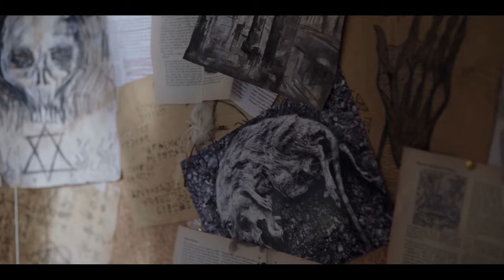HARRY WILD - MÖRDERJAGD IN DUBLIN - Staffel 2 - Trailer deutsch [HD] - KrimiKollegen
Harry Wild, gespielt von Golden Globe- und Emmy-Preisträgerin Jane Seymour, ist zurück und geht erneut auf Mörderjagd in Dublin. Schau hier bei KrimiKollgen den Trailer zu Staffel 2 der charmanten irischen Cosy-Crime-Serie an.

Harry Wild (Ex-Bond-Girl und Ärztin aus Leidenschaft, Jane Seymour) ist zurück und sagt den Gaunern, Gangstern und Ganovinnen Dublins erneut den Kampf an. Denn die pensionierte Literaturprofessorin hat großen Gefallen daran gefunden, ihr Wissen aus der Literaturgeschichte zu nutzen, um sich in die Polizeiarbeit ihres Sohnes Charlie einzumischen und dessen Fälle zu lösen.
Unterstützt wird sie bei ihrer Detektiv-Arbeit abermals von ihrem jungen Sidekick Fergus (Rohan Nedd). Dieses Mal bekommt es das unkonventionelle Duo mit kniffligen Fällen zu tun, die von vermissten Personen bis hin zu kaltblütigen Morden reichen. Und für Fergus wird es sehr persönlich: Wie aus dem Nichts taucht plötzlich seine Mutter auf – Jahre nachdem sie ihre Familie verlassen hatte. Was sind ihre Absichten? Und kann er ihr vertrauen?
In sechs Folgen der humorvollen irisch-britischen Krimiserie beweisen Harry und Fergus nicht nur ihren Scharfsinn, sondern auch, dass sie mitunter besser sind als die Polizeitruppe von Harrys Sohn Charlie.